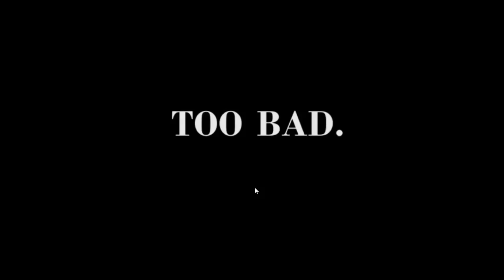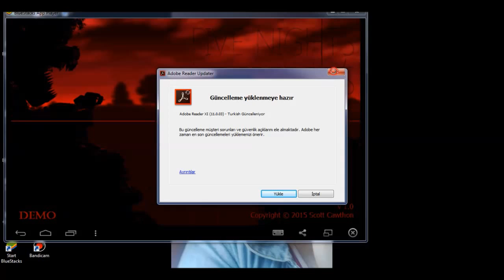Five Night Freedys 4 Bölüm 1 Geldi Gene Tipini Sevdiğim :D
bu serinin izlenmesi 250 den asa olursa cekmem :D Kalbim var benim yaa korkuyorum olum :D